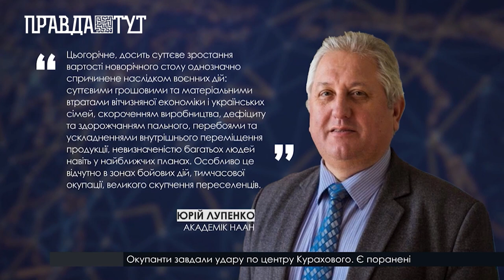Новорічний стіл-2023: як зміниться та у скільки обійдеться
Свято наближається, а це означає, що варто складати святкове меню. Цьогоріч воно може зазнати кардинальних змін, адже через різке зростання цін на всі продукти, українці планують  економити і не готувати багато страв. Також зі своїх столів більшість українців планує прибрати й все радянське, на кшталт олів’є, мімози та оселедця під шубою. Цього року ціна піднялись на всі продукти, включаючи овоч та фрукти. За підрахунками інституту аграрної економіки цьогоріч новорічний стіл для української родини з 4 осіб  обійдеться близько двох з половиною тисяч гривень, це на 44% більше ніж торік.